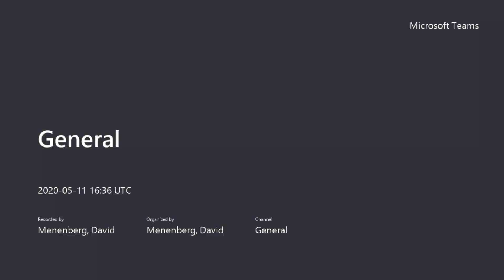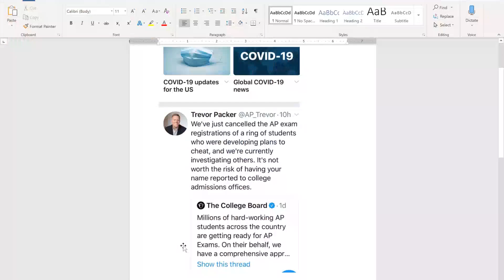To Cheat or not to Cheat?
Menenberg discusses the not-so-subtle threats of the College Board and the prospect of cheating on this year's AP exam...